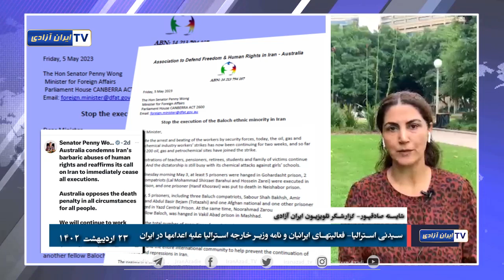گزارشگر ایران آزادی- ۲۳ اردیبهشت ۱۴۰۲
گزارش شایسته صادقپور از سیدنی استرالیا
گزارشی از فعالیتهای ایرانیان آزاده و نامه خانم پنی وانگ، وزیر خارجه استرالیا علیه اعدامها.